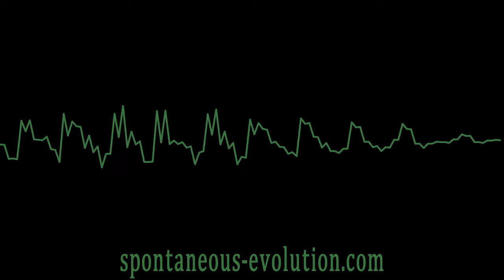3D Is A Vibrational Mirror - Part 1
Discussing my recent exploration into what I think Reality is and how possibly everything is a reflection of my own consciousness, to be viewed as direct feedback that we can use to further our progress.

0:35 Self observation
1:45 Ho'oponopono
3:15 Imagine other people as a multi faceted diamond
4:10 Co-creation
4:30 I am responsible for all that enters my consciousness
5:53 Bashar
7:25 Observe the charge of emotion within
9:05 Soul contract in this life
10:10 We have invited our dark experiences
11:38 Being present can be frightening
14:20 An example of my reflection